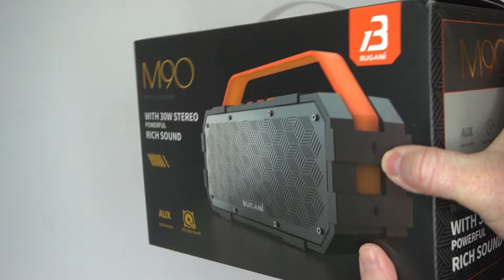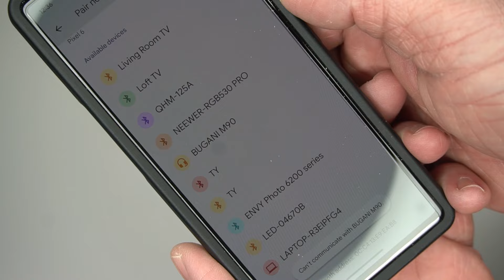Bugani Portable Bluetooth Speaker 30W Review - Fantastic Bass!